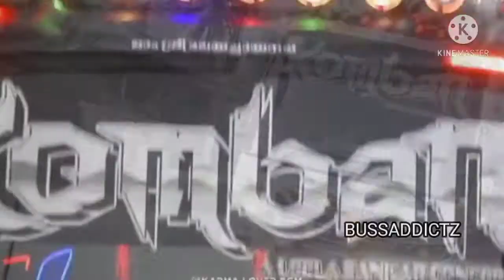ഇതുപോലെ ഇതൊന്നു മാത്രമേ ഉള്ളൂ.....കൊമ്പൻ യോദ്ധാവ്......... blacklisted boy.......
this video for all touristbus lovers and touristbus fans
                 channel